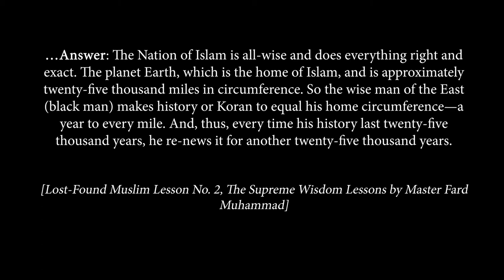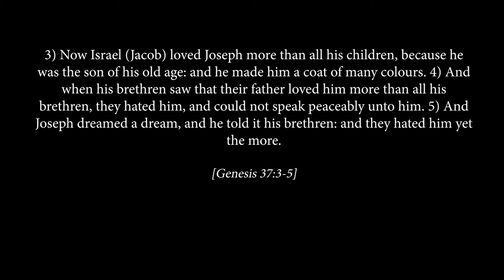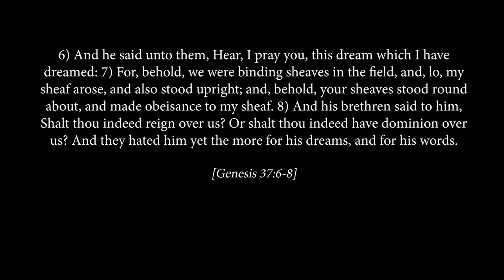(Trailer) Hon. Louis Farrakhan’s Fulfillment of Prophetic Narrative of Joseph’s Domestic Life, Pt 1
Karriem Allah opens his Message by answering the question that some have raised regarding the whereabouts of the Nation of Islam amidst the civil protests that have saturated the United States. He reinforces the definition of the Nation of Islam, according to The Supreme Wisdom Lessons by Master Fard Muhammad, the Supreme Being.

Karriem Allah draws attention to the Honorable Louis Farrakhan’s statement that President Donald Trump is written in the Biblical Prophecies. Karriem Allah references the narratives of Nebuchadnezzar and the prophecy of the Lord’s hand against this king of Babylon, with the aim of breaking his wicked hold on the nations of the Earth.

Karriem Allah, citing the Honorable Louis Farrakhan’s statement that President Trump will be the last U.S. President, raises several possibilities that may contribute to President Trump’s continuation as U.S. President beyond the Presidential Election in November 2020.

Karriem Allah, referencing the Biblical and Quranic narratives of Joseph, establishes the premise of the fulfillment of this narrative in the Presence and work of the Honorable Louis Farrakhan. Karriem Allah explains how properly understanding this narrative is essential to our acceptance of the Honorable Louis Farrakhan, as the Messiah and predestined ruler of the Earth.

Karriem Allah continues paralleling events in the prophetic narrative of Joseph to their fulfillment in the history of the Lost-Found Nation of Islam and in the life of the Honorable Louis Farrakhan, the Messiah.

Karriem Allah lays this prophecy atop the Honorable Louis Farrakhan’s reestablishment of the Muslim Girls Training Class (MGT), which is earmarked for all women in North America, and not only Black women as most people incorrectly presume. Karriem Allah further shows how the Honorable Louis Farrakhan’s reinstitution of the MGT Class is also intrinsic to the Domestic Life of the Messiah.

Please pass this Message along to others.

Before commenting, please watch entire Message: “The Honorable Louis Farrakhan’s Fulfillment of the Biblical & Quranic Narratives of Joseph’s Domestic Life - Part 1”